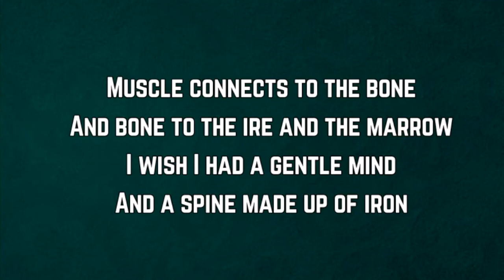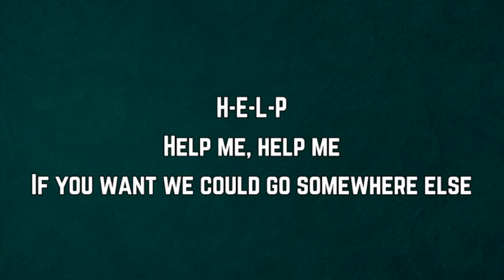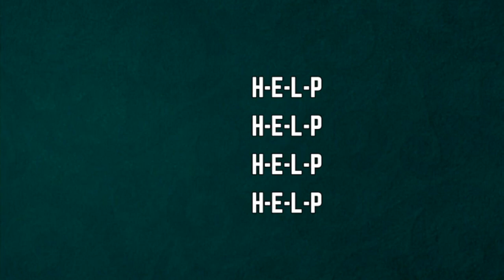Marrow - St. Vincent (Karaoke)